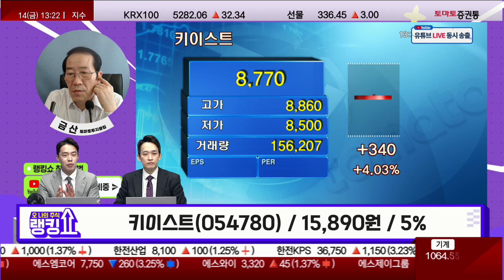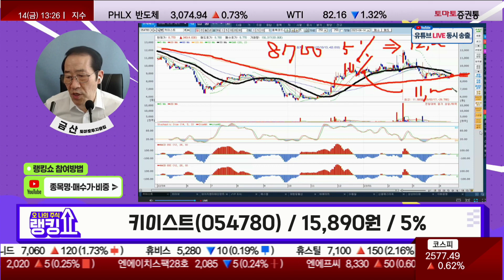키이스트, 수익으로 나오자! 매도가는?